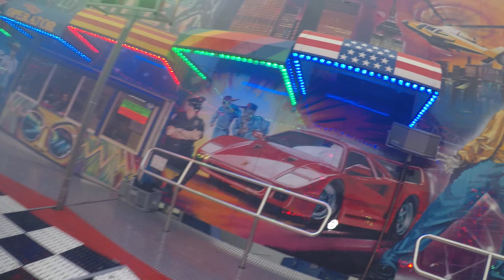Break Dance No.1 - Zöllner (Onride 2) Ostermarkt Kehl 2017